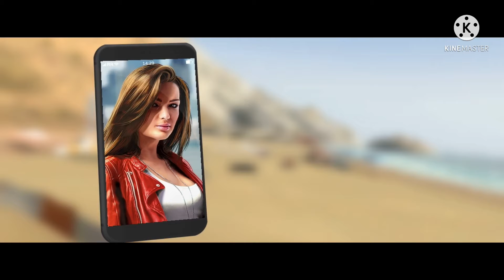Welcome back with | REBEL RACING | let’s play 👍🏻👍🏻😌gameplay gaming rebel racing